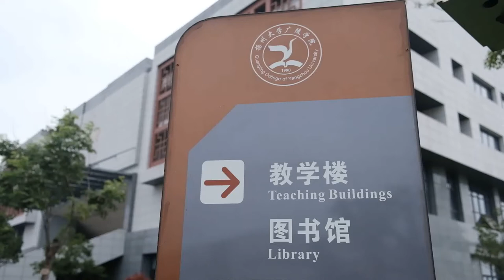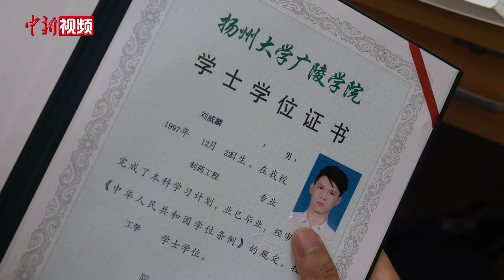小伙子好样的！江苏一高校脑瘫男孩考研成功 秘诀是自律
近日， 扬州大学学生刘威麟付出常人几倍努力，最终以专业综合第一的优异成绩考研成功。镜头前，刘威麟同记者分享了自己的“励志故事”：考研成功不仅仅是自己的无悔坚持，还有永不放弃的信念。